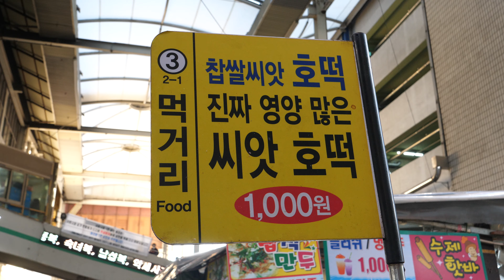굽는대로 팔리는 씨앗 호떡의 원조! 줄서서 먹는 호떡맛집 / 대구 서문시장 찹쌀씨앗호떡 / Korea Style Pancake / Hotteok | Korea Street Food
대구 서문시장# 찹쌀씨앗호떡
ℹ️ Information
정말 빠르게 많이 굽는데, 그만큼 더 빠르게 팔리는 곳!
가득 찬 해바라기씨에 고소함도 두 배인 찹쌀씨앗호떡 이에요
대구 서문시장에서 만나요 🤗

🔎Business name
▶ 찹쌀씨앗호떡

💰Price
▶ 씨앗호떡 1,000won